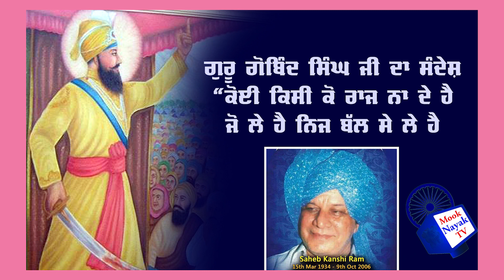गुरु गोबिंद सिंह जी का वो संदेश जिस से साहब कांशी राम ने हमेशा प्रेरणा ली।